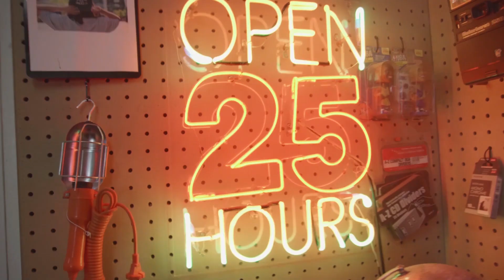(PART 2) JOVIAL - ANDOVI MENOLAK PROGRAM TV SHOW BESAR DAN NBA ANALIS PAPAN ATAS INDONESIA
Jovi Andovi adalah salah satu pionir Youtuber di Indonesia dimulai dari tahun 2011. SkinnyIndonesia24 adalah nama channel mereka, karakter Youtube mereka cukup berbeda dibanding Youtuber lainnya. Mereka peduli dengan pendidikan sampai memeberikan program beasiswa disaat subscriber mereka menembus satu juta.
Banyak pesan positif yang disampaikan oleh Jovi Andovi di episode ini.

Host :
Febian Kreate